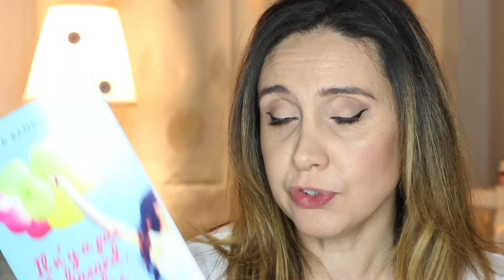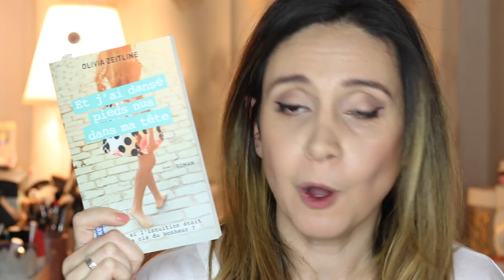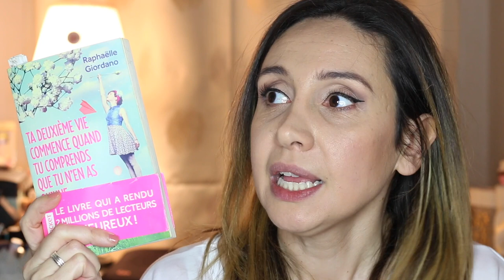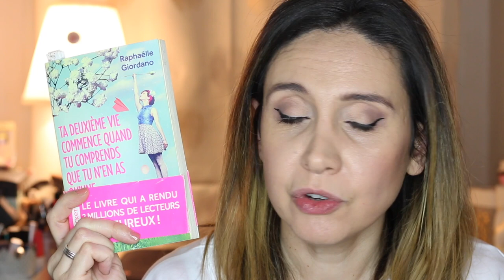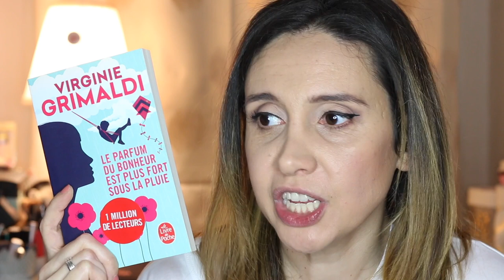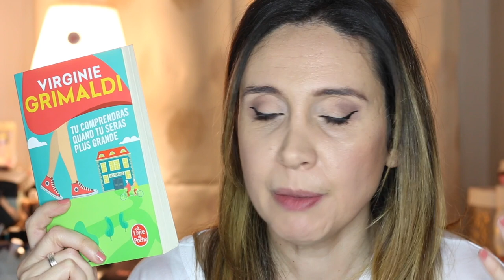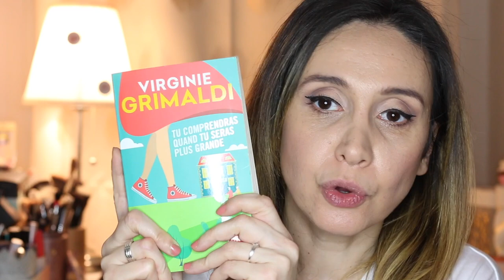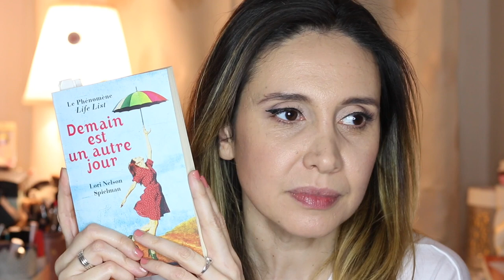Lectures developpement personnel